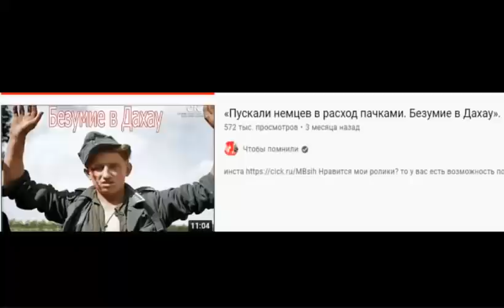Увидел это и поехала крыша. Письмо советского офицера . Военные истории 2023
Карта  сбер 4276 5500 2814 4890 Нравится мои ролики? то у вас есть возможность поддержать автора! !
на сбербанк 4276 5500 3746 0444

такого увидел и почему чуть не тронулся рассудком, от увиденного,
опытный советский фронтовик, повидавший за годы этой мясорубки
всякого разного.
Что могло заставить бывалого человека усомниться в реальности
увиденного, что могло так расшатать его нервы?
Знаю, что вы хотите слушать про подвиги и сражения, но всё таки, я считаю
всегда нужно держать в голове ради чего были все эти подвиги. Всегда
нужно помнить, что минувшая и самая страшная в истории человечества
война не была просто войной, это была схватка человечности с
чудовищной пещерной дикостью, спрятанной под маской цивилизации.
Но начать я хочу с фото, которое вы видели на обложке этого ролика. На
фото, на фоне гор обуви, людей которых больше нет и никогда не будет,
стоит существо, по имени Дженни Ванда Баркман, существо, которое очень
долго прикидывалось человеком. Работала фотомоделью и вела довольно беззаботную жизнь, но решила,
что свои потребности и склонности она сможет удовлетворить только на
службе в СС, а именно в качестве надзирательницы нацистского концлагеря
Штуттгоф. Она лично забивала женщин – узниц лагеря до смерти палкой и
ногами, она лично отводила маленьких детишек за ручку в газовые камеры.
А когда вдруг стало жарко и советская армия была на подходе к Штуттгофу,
Дженни Баркман решила свалить, но в личном деле осталось её фото и
остались живые свидетели её развлечений, так что свалить не получилось,
её взяли на вокзале в Гданьске.
Она даже пыталась морочить голову польским солдатам и следователю,
который вёл предварительное расследование, выдавая себя за
спасительницу евреев, но когда половину выживших узников лагеря
показали на неё и подробно рассказали про её садистские развлечения, то
жизнь со смаком для неё закончилось.
За секунды до казни, когда ей дали последнее слово, Баркман сказала:
«Жизнь действительно большое удовольствие, а удовольствие, как правило,
недолго».
Понимаете? Ей просто было в кайф, сотнями истреблять людей, уничтожать
в промышленных масштабах и мучить каждого в отдельности. Чего ей в
жизни не хватало?
К ней мы ещё вернёмся. Её мы упомянули как яркий представителя того
против кого боролись и ради чего совершали подвиги наши дедушки и
прадедушки.
Сейчас я хочу зачитать письмо первого советского коменданта Освенцима –
Елисаветского Григория Давидовича, который был с 1941 года в Красной
армии, на фронте. С 24 мая 1944 года — командир 177-го армейского
запасного стрелкового полка в составе 60-й Армии. 27 января 1945 года
войска 60-й армии освободили Освенцим, а самый страшный из комплекса
освенцимских лагерей — Биркенау — захватил полк Григория
Елисаветского, его назначили начальником гарнизона Освенцима, его
первым советским комендантом.Вот что, писал человек прошедший войну, огонь, воду и медные трубы в
феврале 1945 года своей жене: